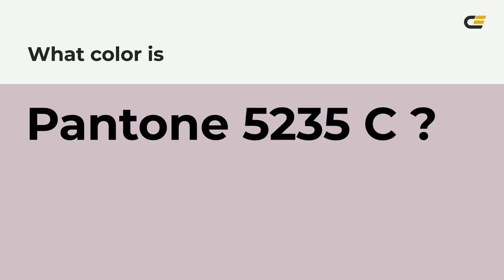color d0bec7 hex color - Violet color - Cool color d0bec7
What color is ? d0bec7 hex color - Violet color - Cool color d0bec7

Hex d0bec7 Color Code is also known as color.

Hex d0bec7 Color code in RGB color code model is created after adding 81.57% red color, 74.51% green color and 78.04% blue color.
Hex d0bec7 Color code in CMYK color (process color) code model is generated after subtraction of 0% cyan, 8% magenta, 4% yellow and 18% black.